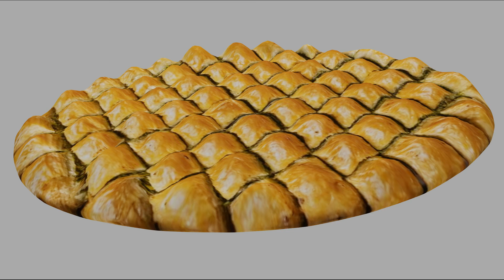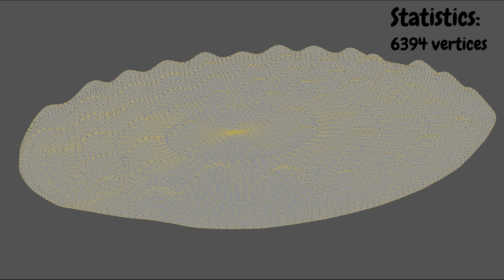CGI 3D Animated Baklava in Blender#blender